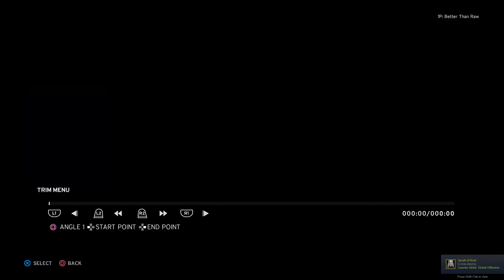WWE 2k20: Alexa Bliss vs Randy Orton Intergender match 1, RKO, stinkface & low blow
Requested, Chairwoman Alexa Bliss takes on the Viper Randy Orton in this 2 out of 3 falls intergender match-up. RKO, rope DDT and punt kick vs Twisted BLiss, Glitter Blizzard and DDTs, who's gonna win? Suplexes, foot stomps and chokes, stinkface and low blows as well, some spears into barricades and dropkick smashes into the apron... as well as a figure four leg lock and chokeslam through the table. They both bleed red!.. More WWE 2k20 gameplay, DOA Tina Armstrong, Mila & others

Steam game info:

2K invites players to Step Inside the ring with WWE 2K20. Your favorite WWE Superstars, Legends, Hall of Famers and NXT’s best will join the festivities and celebrate the rebirth of the WWE 2K franchise!

2K Showcase: The Women's Evolution

MyCAREER – Featuring both Male & Female MyPLAYERS!
For the first time ever in WWE 2K, play as both a male and female MyPLAYER in MyCAREER as you journey through the twists, turns and storylines on the path to WWE excellence - featuring cutscenes and voiceovers from your favorite Superstars.

New Game Modes and Streamlined Controls
Controls will be streamlined to allow new players to jump into the game more easily, while experienced players will still enjoy a challenge. In addition, WWE 2K20 players will be able to compete as both male and female Superstars in MyCAREER and Mixed Tag matches, while last year’s popular 2K Towers returns with exciting new challenges, including a story-driven Tower centered around the career of Roman Reigns.